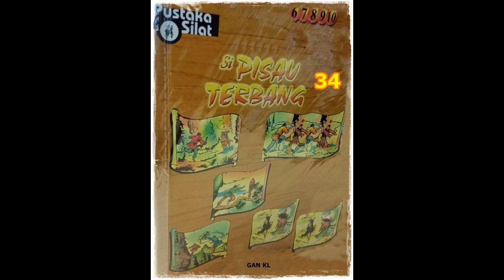Seri Cerita Silat Si Pisau Terbang Li Jilid 34